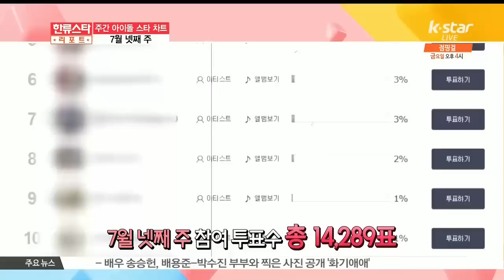[WEEKLY IDOL STAR] 4th Week of July ([주간 아이돌 스타 차트] 7월 넷째 주)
[앵커]

아이돌의 모든 것을 알아보는 시간, 주간 아이돌 스타 차트입니다. 김지민기자와 함께 7월 넷째 주 아이돌소식을 알아볼 텐데요. 이번 주에는 어떤 일들이 있었을까요? 아이돌의 모든 것, 주간 아이돌 스타 차트! 지금 바로 시작하겠습니다.

안녕하세요 아이돌의 모든 것 주간 아이돌 스타 차트의 김지민기자입니다. 선예-소희 씨의 탈퇴와, 선미 씨의 합류로 4인 체제로 변신한 원더걸스에 관심이 집중되고 있는데요.

원더걸스가 8월 컴백을 앞두고 첫 티저사진을 공개했습니다. 사진 속 원더걸스 멤버들은 블랙 수영복 차림에, 각자의 악기를 들고 있어 눈길을 끄는데요.

파격적인 수영복 콘셉트로 시작한 원더걸스표 밴드는 어떤 모습일지, 팬들의 궁금증이 더해지고 있습니다.

100% 여러분의 참여로 진행되는 주간 아이돌 스타 차트. 음원 전문사이트 몽키3뮤직이 집계한 7월 넷째 주 순위는 총 14,289표로 결정됐습니다. 먼저 10위부터 6위까지의 순위입니다.

일본 공식 팬미팅 '언더커버 미션'을 전석 매진시키며 차세대 한류스타로 발돋움한 방탄소년단이 10위에 랭크됐고요.

차원이 다른 칼군무로 여심을 사로잡고 있는 인피니트가 9위에 올랐습니다. [리멤버] 컴백 후 나날이 리즈를 경신중인 에이핑크가 8위를 기록했고요.

멤버 라비 씨가 비의 중국드라마 [캐럿 연인]의 OST에 참여해 화제를 모으고 있는 빅스가 7위에 올랐는데요.

6위는 리얼리티 프로그램 [포미닛의 비디오]로 리얼한 일상을 공개 한 포미닛이 차지했습니다.

이번 주 8위에 오른 에이핑크를 비롯해 많은 걸그룹이 컴백하면서 걸그룹표 몸매 관리법에 관심이 집중되고 있는데요.

소녀시대 식단, 씨스타 운동법 등 걸그룹 몸매를 만드는 다양한 방법들이 화제가 되고 있습니다.

특히 여름철을 맞아 걸그룹 몸매가 탐나는 분들, 많으실 텐데요. 걸그룹 몸매의 대표주자! 모델돌 나나 씨가 몸매 관리비법을 공개했습니다. 그 비법 바로 알려드릴게요!

[현장음:나나]

탄탄한 건강한 몸매 때문에 되지 않았나 싶습니다 부지런해야해요 팁은 없는 거 같아요 잠은 앞으로도 계속계속 잘 수 있는 거고 하니까 조금 피곤하더라도 운동을 해서 몸매를 예쁘게 가꾸자는 생각을 계속하는 거 같아요 그리고 절대 굶어서 다이어트를 하지 않고 밥을 꼬박꼬박 잘 챙겨먹고 과식하지 않고 또 야식먹지 않고 그거는 꼭 지키고 있는 거 같아요 노력하면 이루어지지 않는 건 없으니까 여름에 화끈한 노출을 위해서 열심히 운동하셨으면 좋겠어요

신곡 [예이(YeY)]로 8개 음원차트 1위를 석권한 비스트가 지난주에 이어 5위를 기록했고요. SNS에서 선배 비스트의 신곡 홍보에 나선 비투비가 비스트보다 1계단 높은 4위에 올랐는데요.

3위는 싱가포르 콘서트 비하인드 영상과 [맨정신] [If you]의 무대 영상을 공개한 빅뱅이 랭크됐습니다.

비스트의 후배그룹 비투비의 활약이 굉장한데요. 빅뱅의 후배그룹 아이콘 역시 데뷔 전부터 많은 사랑을 받고 있습니다.

특히 바비 씨의 경우 벌써부터 CF에 출연하는 등 그 활약이 대단한데요. 지난 주말, 강소라 씨와 함께 물총축제 현장에 등장해 바비 씨만의 시원한 여름나기 비법을 전수했습니다.

현장 소식 바로 전해드릴게요~

[현장음:강소라]

요새 날씨가 덥고 너무 꿉꿉하고 한데 저희가 무더위를 싹 날려드리기 위해서 이렇게 왔습니다

[현장음:바비]

아마도 쿨하고 섹시한 바디가 아닐까? 아~ 부끄럽습니다 샤워하는 거 되게 좋아해서 연습실에서나 화장실에서나 밖에서도 물 맞는 거 좋아하고 이렇게 물놀이 하는 거를 제일 좋아합니다 시원한 행사에 초대해주셔서 고맙고요 올 여름, 이렇게 오늘 생각하면서 시원하게 보낼 수 있을 거 같네요 너무 좋았어요